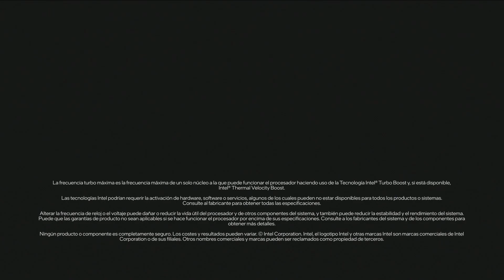MOVISTAR RIDERS ACADEMY vs PHLOX GAMING | JORNADA 2 | SPLIT 2 | LIGA NEXO 2021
Arranca el segundo split de la LigaNexo2021, la competición amateur por excelencia donde los ochos mejores equipos del ranking del CircuitoTormenta se enfrentan en liga de ida y vuelta con unos playoffs para coronar al mejor equipo del amateur nacional.

Partido entre MOVISTAR RIDERS ACADEMY vs PHLOX GAMING - Jornada 2. Todos los lunes a las 18:00h.